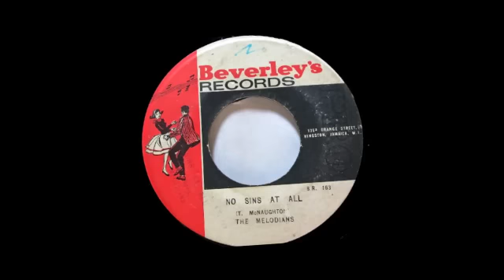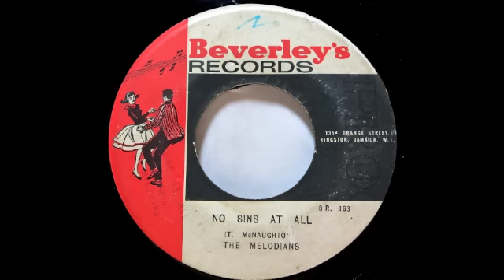The Melodians. No Sin At All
Beverley's 163. Jamaican issue with Version on flip side.